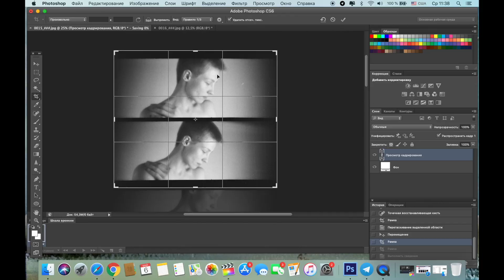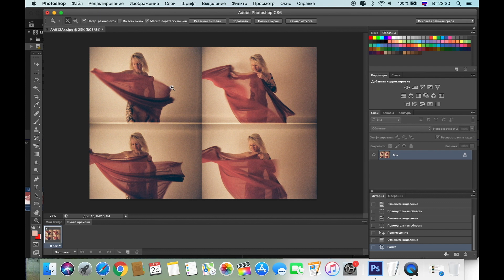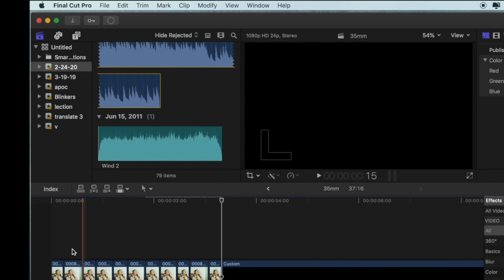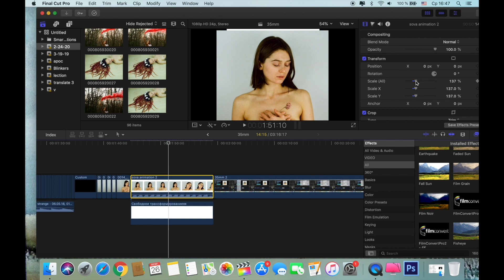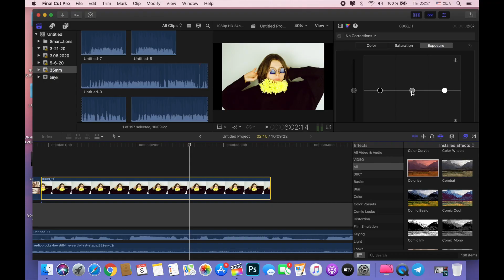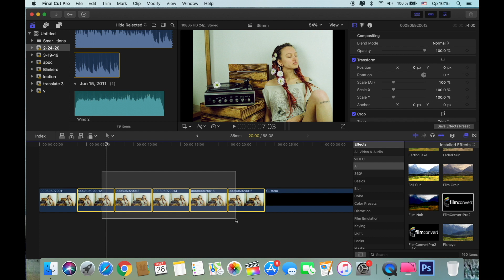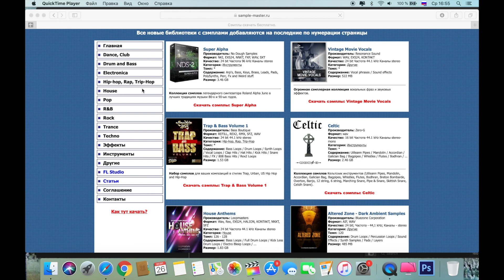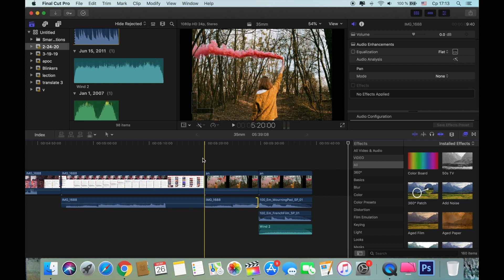How to make an animation from your film photos. SLR and point-and-shoot cameras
А ось і нове відео від Bambi Logan! У цьому випуску Bambi Logan покаже, як створювати круті анімації навіть за допомогою звичайної плівкової мильниці.

Ти дізнаєшся, як досягти плавної картинки найпростішими способами, що найважливіше на початку зйомки, як зібрати готові зображення в монтажній програмі та знайти ідеальну музику до свого відео. Буде дуже корисно, погнали дивитись:)